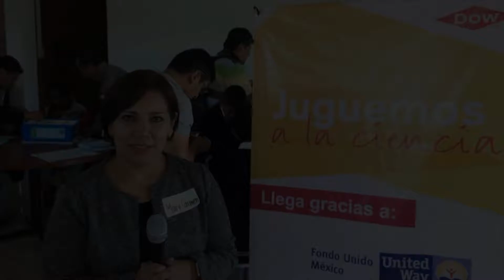Juguemos a la Ciencia en Tlaxcala - Proyecto STEM de Dow Mexico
Como parte de nuestras de Metas de Sustentabilidad al 2025 y objetivos de Ciudadanía Corporativa con la comunidad, en Dow México fortalecemos el compromiso con la comunidad en el estado de Tlaxcala al cerrar exitosamente la primera edición de nuestra iniciativa “Atrévete a Experimentar”; proyecto STEM de robótica desarrollado en alianza con Fondo Unido Mexico y Lego Education Mexico para impulsar el interés de la educación científica en nuestro país, donde impactamos a más de 80 niños de nivel primaria.